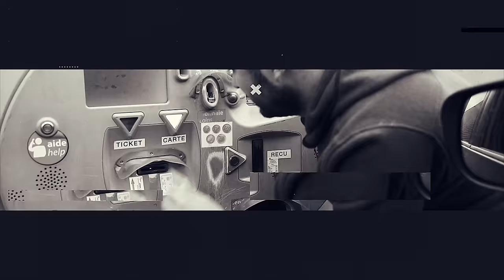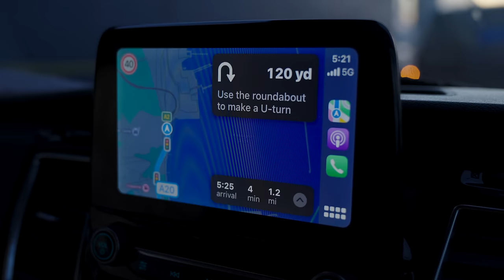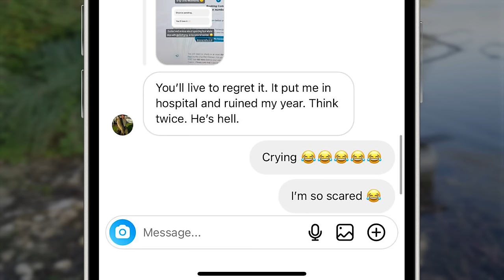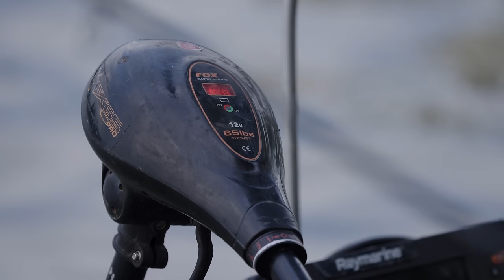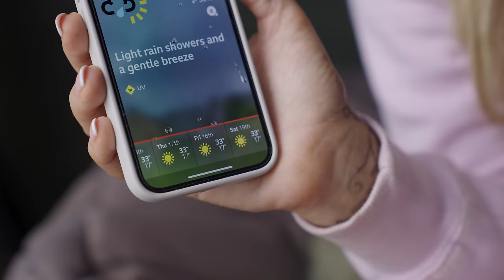She Caught A Massive Carp - Elliott Gray and Gemma Gray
Lots of carp anglers go to escape the family but for this extra-special BrexCyp Elliott did the exact opposite and took his wife, Gemma, to fish for big carp in France! “Why?” We hear you ask? Well, it’s all in a bid to get her a bigger PB than Cyp’s own Mike Bridger! Yes, there’s plenty of bitter domestics along the way, but we reckon you’ll love to come along for the ride too (SPOILER ALERT! Gemma catches a BIG carp!).

Become a Cypography member.
Unlimited access to 900+ videos.
Watch BIG. Save BIG.
£8.99 p/m
The Netflix of Carp Fishing.